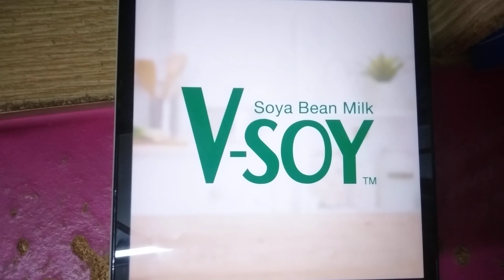ABC Logos Song Malaysia French (Edewcate)